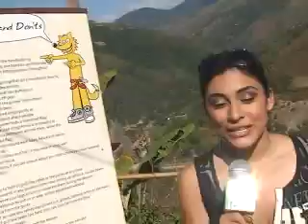ZIP LINE Maromas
Namo, se fue hasta Yolosa Yungas, a hacer ZIP LINE- MAROMAS,